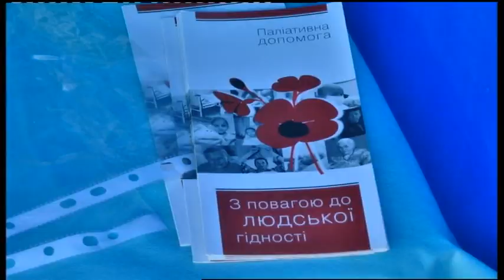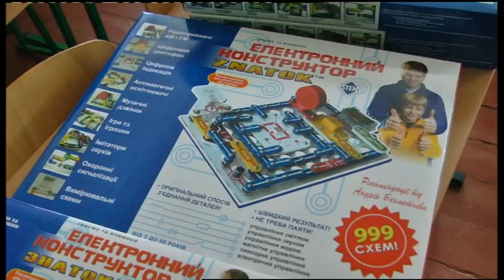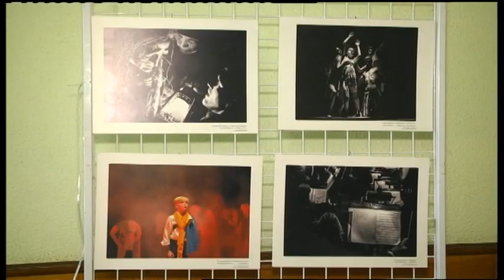17.10.2019. Новини. 20:30